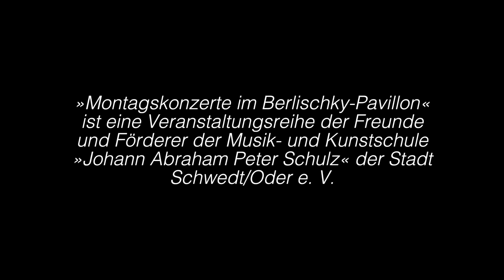Montagskonzert Satchidao String Quartet - "Ostwärts"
Satchidao String Quartet: Ida-Lene Bragenitz, Sophie Röger, Clarissa Müller, Madeleine Bertiaux

Ton: Mike Hesche & Sebastian Mikolai
Video & Schnitt: Sebastian Mikolai
Aufgenommen am 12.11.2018 im Berlischky-Pavillon